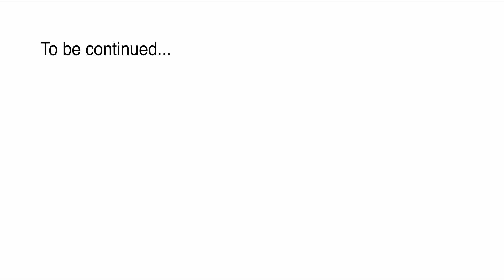Mr Tablet's revenge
.run